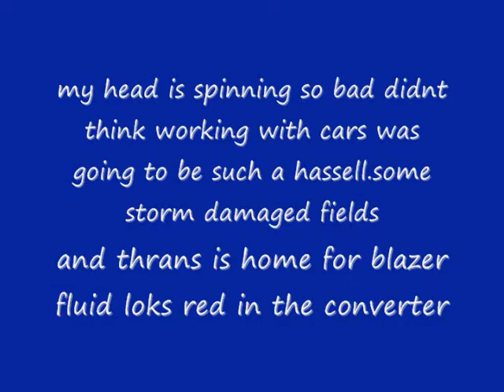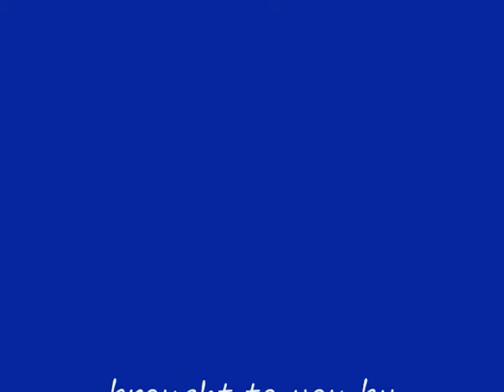cars such a pain.to much bs to become car dealer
well seen some of the storm damage from the other night.started out the day to get trans home and we ended up running here and there did get trans for blazer but what a pain on everything else.